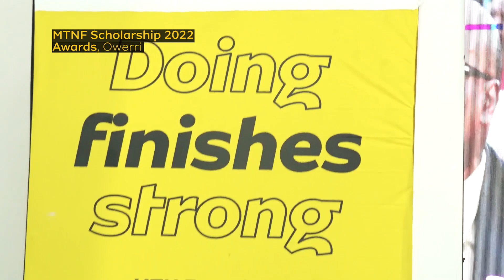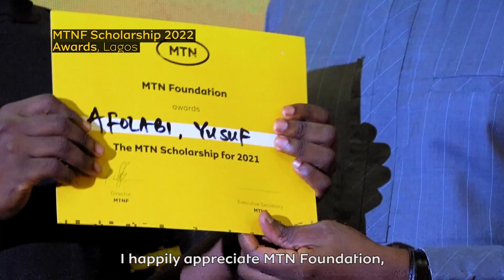MTN Scholarship Awards Ceremony 2022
The MTN Scholarship Awards is an annual award, under the Youth Development portfolio of the MTN Foundation, that recognizes and rewards high performing students in Science, Technology, Engineering and Mathematics (STEM) courses, and Blind students in Nigerian public tertiary institutions.

The Top 10 scoring candidates of the Annual Unified Matriculation Examination (UTME) also benefit from this programme.

Over N2.5 billion has been invested in scholarships for 4,590 students. for more on MTN Foundation.